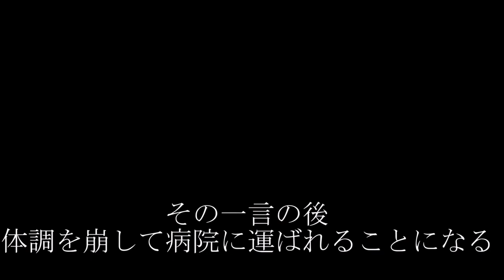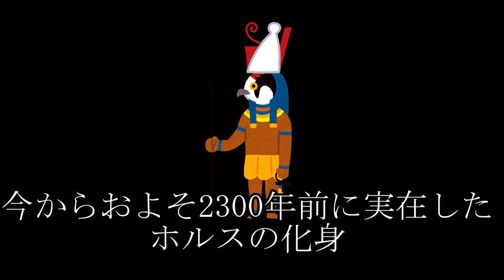【神回】【除霊】ヤバいのには手を出すな【神の化身】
博物館の品々って、徐霊もされてない
歴史的価値(人の想い)が入ってるものを羅列してる。
そう思えば、博物館って特級呪物ばかりでは？
Σヽ(ﾟДﾟ; )ﾉ

今回もらっちゃったのは
「そんな奇跡が重なりあうことある？」
ってむいが思うくらい
いろんな奇跡が噛み合った結果なので
霊感ある人も無い人も
博物館に行って問題ないです
( ・∀・)ﾉ